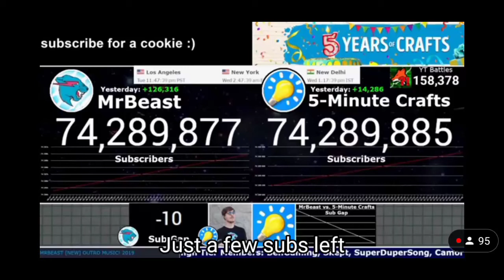MrBeast Passes 5-Minute Crafts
i was surprised he passed it 😯😯

Social Medias

u/PayToUse

Links (basically on linktr.ee)